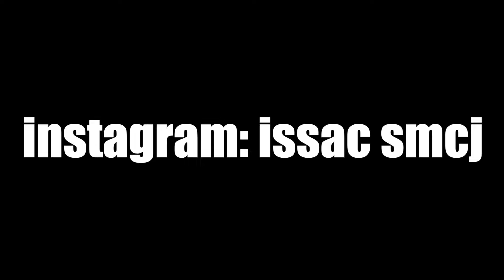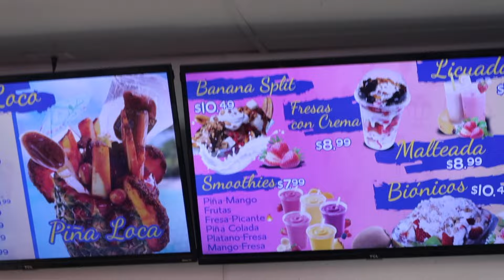i need to tell you something..